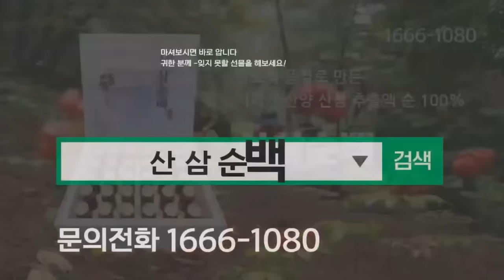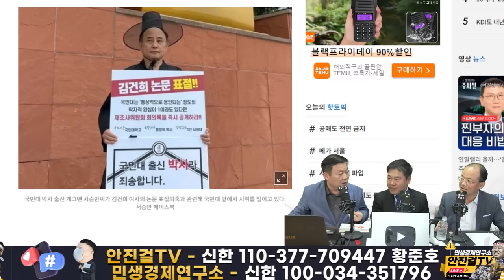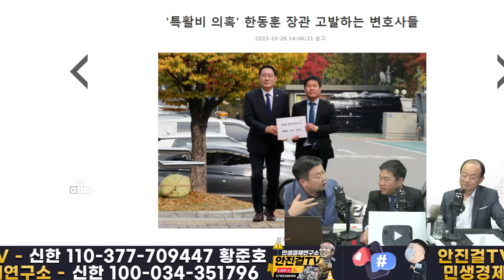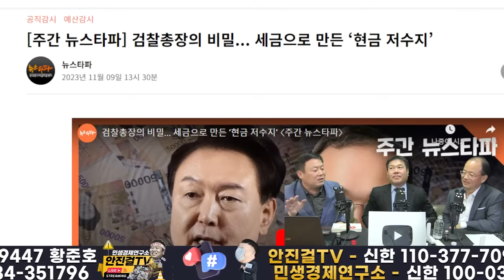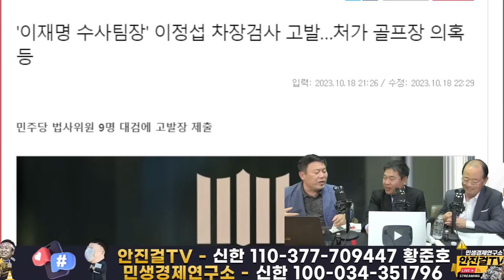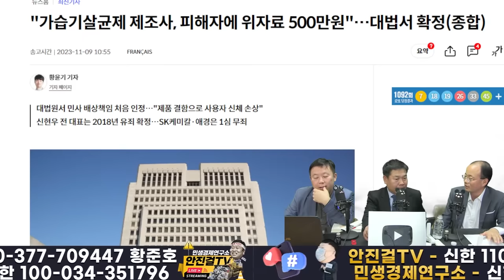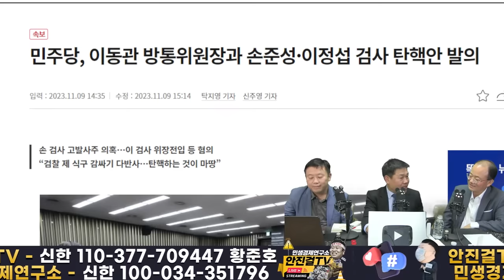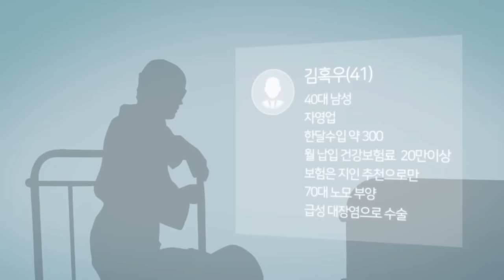🔥재방송🔥_검사를 검사하는 변호사❗ 한동훈 이원석 손준성 이정섭 탄핵 가즈앗❗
📌출처▶▶재방송

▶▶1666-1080